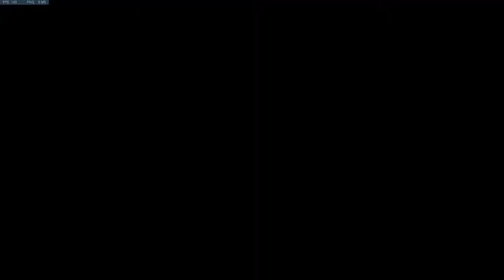[Overwatch] dotzor Widow FFA